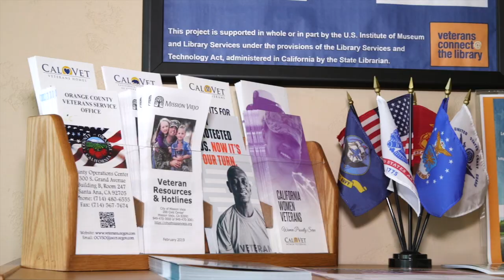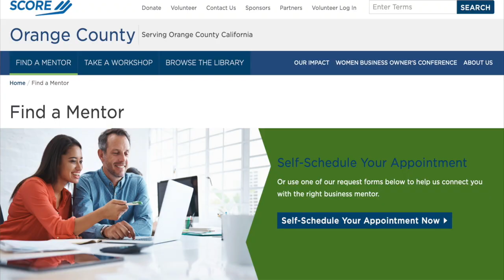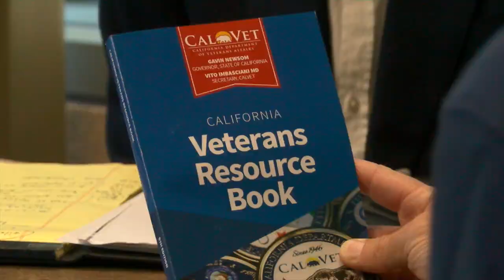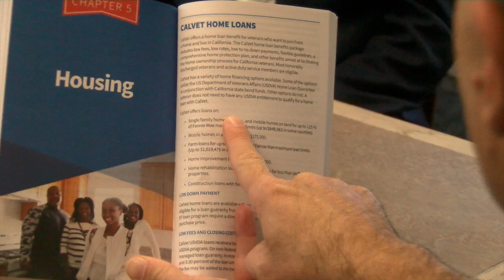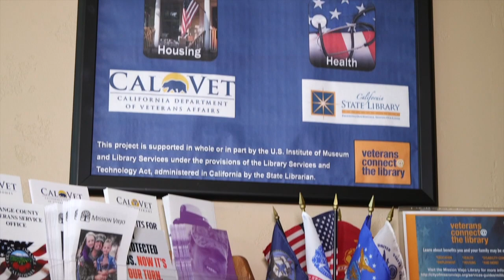MVTV News – Veterans resources in Mission Viejo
The City of Mission Viejo offers a Resource Center and City Direct Services for veterans and military families. and see this and more "MVTV News" daily at 7:00 p.m., on Mission Viejo Television, available on Cox Channel 30, AT&T Channel 99 and the City's YouTube Channel.